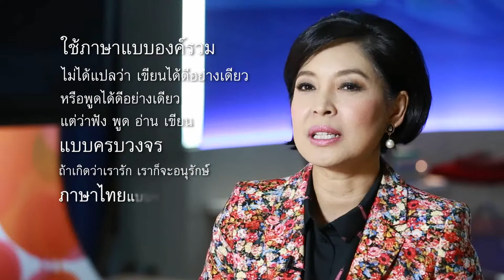สื่อ สาน ไทย ตอนที่ ๒ สายสวรรค์ ขยันยิ่ง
สื่อ สาน ไทย ตอนที่ ๒
สายสวรรค์ ขยันยิ่ง